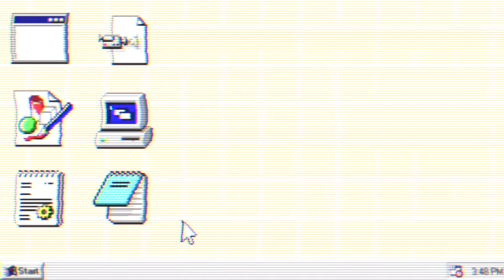12 Roblox Games to Play When You’re Bored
ʕ•ᴥ•ʔ